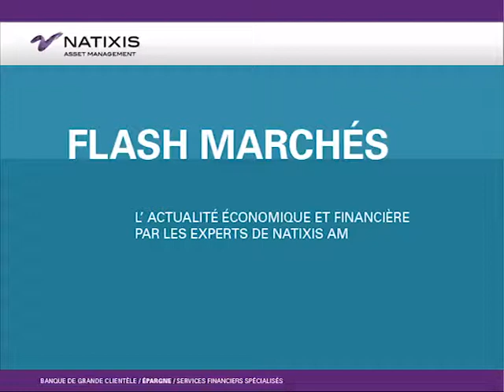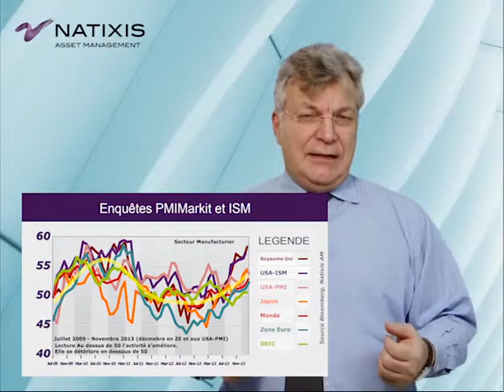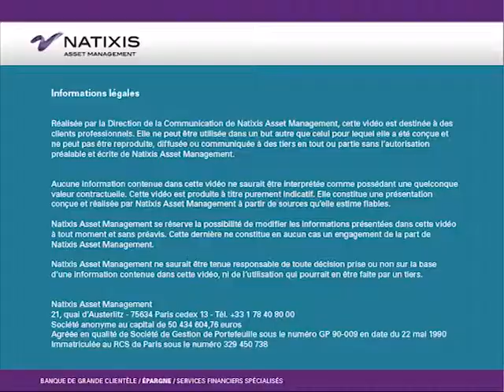Retour sur 2013 et lueurs sur 2014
Philippe Waechter, directeur recherche économique de Natixis AM